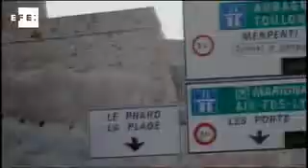Las pistas de baile se rinden ante Flo Rida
Madrid, 23 nov (EFE) (Imágenes: Raúl García) .- Cuarenta y un millones de sencillos vendidos avalan a Flo Rida, el rapero estadounidense cuyos temas triunfan en las pistas de baile de todo el mundo, que ya esperan el lanzamiento de su nuevo trabajo, "Only One Flo (Part 2)", "inspirado en la fiesta" y cargado de "letras positivas".